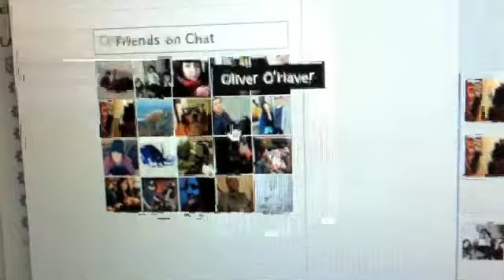Me Duele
Claro que me duele